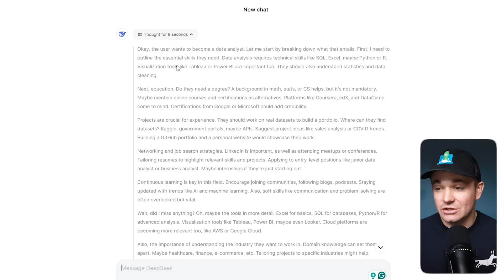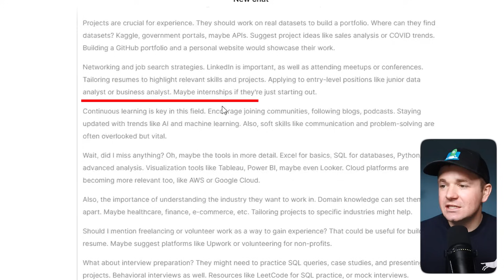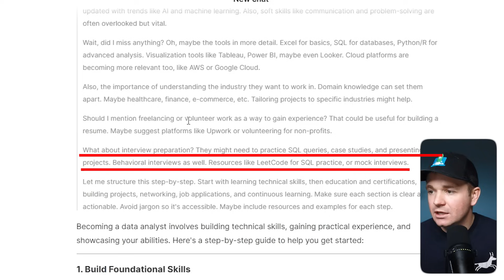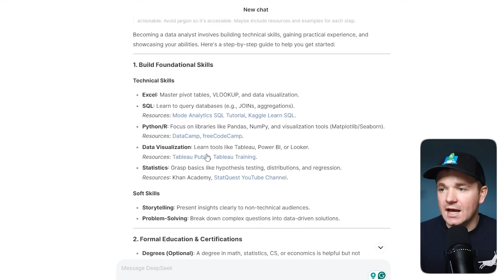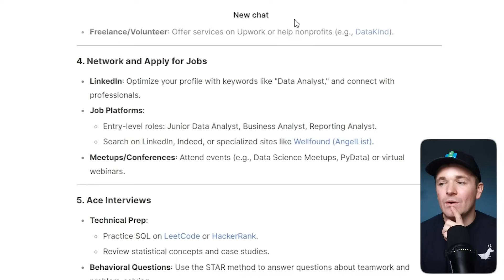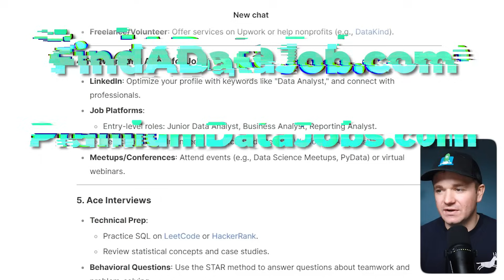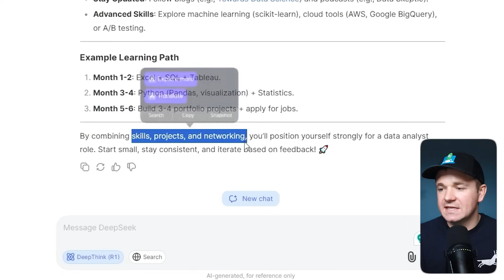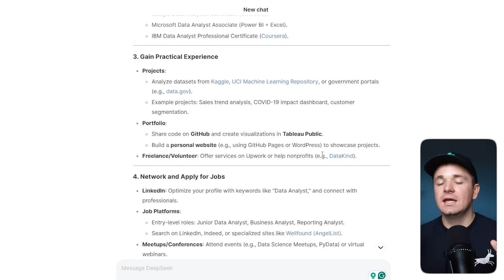I Asked DeepSeek How to Become a Data Analyst (It scared me)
I tested DeepSeek-- an emerging AI platform that makes ChatGPT look ancient! I asked it to outline a comprehensive roadmap for becoming a data analyst. What it said scared me (Spoiler: it basically copied my SPN Method)!

⌚ TIMESTAMPS
00:00 - Introduction
01:05 - Skills
01:27 - Do you need a degree? DeepSeek answers
01:59 - Projects and portfolio
02:43 - Networking and job search strategies
04:55 - Interview preparation
10:15 - FindADataJob.com and PremiumDataJobs.com
11:30 - InterviewSimulator.io